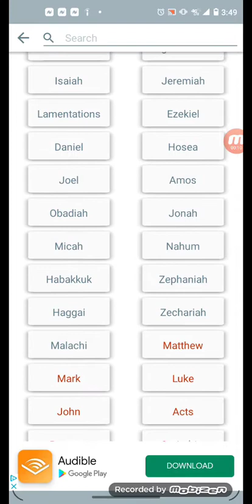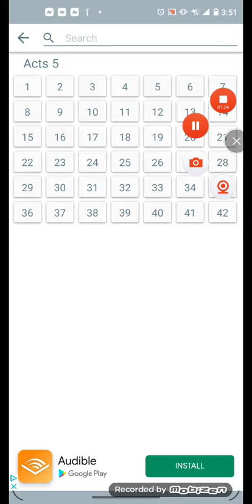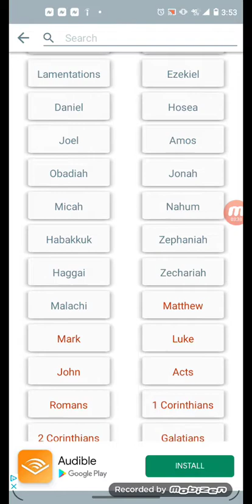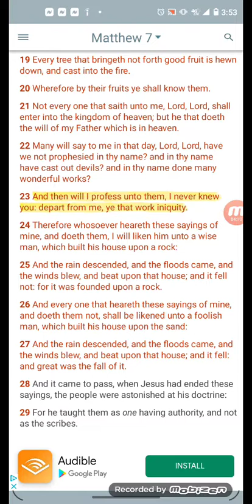EFFIMINATE CHRISTIAN THINKS GOD IS HEARING HIS PRAYER